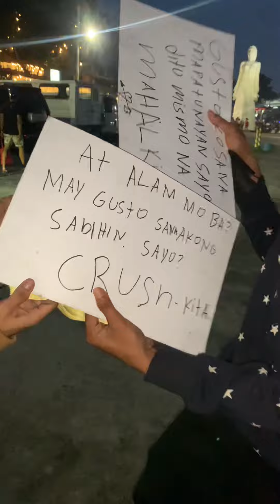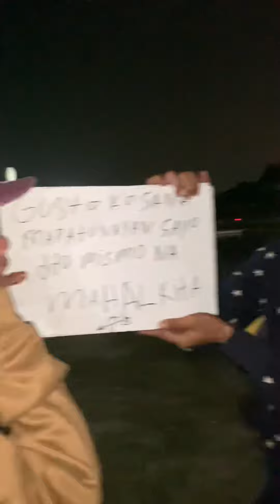KUNG SA DISKARTIHAN LANG NG BABAE HINDI KA NAGKAMALI NG NILAPITAN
We release new and fresh funny video. We hoped you enjoyed this epesode Mga ka Whooshz✌✌

Maraming salamat mga ka Whooshz sa patuloy ninyong pag susuporta  peace ✌✌✌